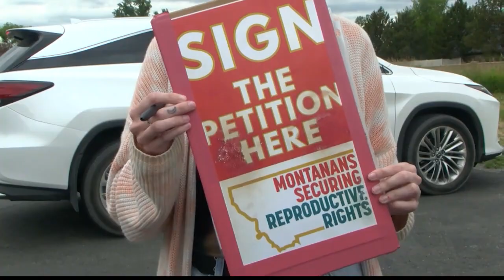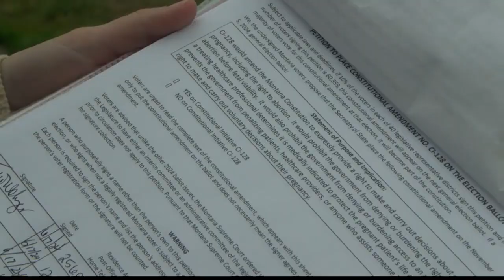CI 128 Billings petition drive up signups